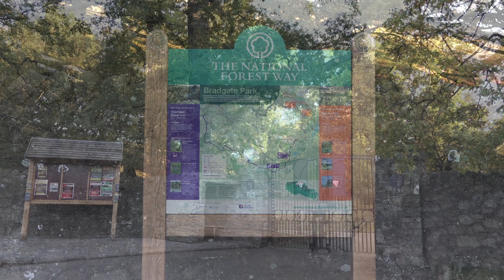A Walk in Bradgate Park - tewbirds - 2017-10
A Walk in Bradgate Park. late October 2017.